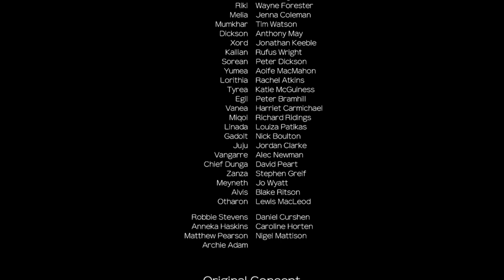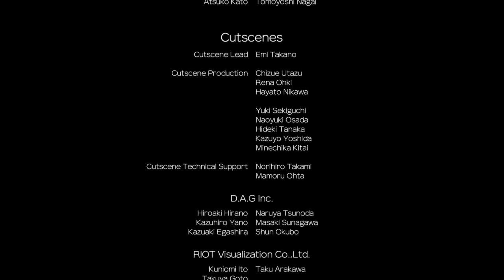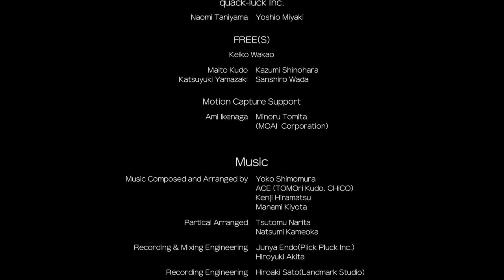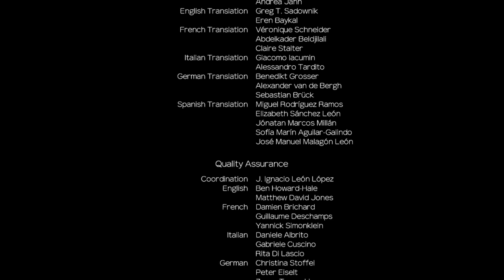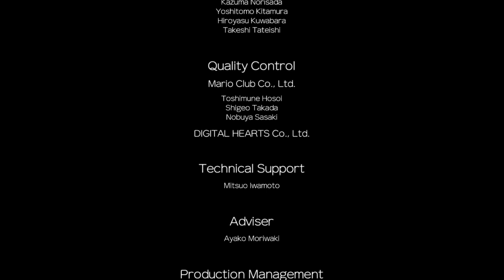Ending + Boss Battle + Credits [Xenoblade Chronicles Definitive Edition]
5:15 Confronting the Final Boss (14:08, 17-19 Phases)
19:56 Boss is Defeated
37:18 Ending Credits

The cutscenes use the Definitive Edition versions of the music; not the original Wii music. A few Switch Notifications (Screenshot captured, Joy-Con Is low on Battery, Switch Goes to Standby) and I apologize for that.